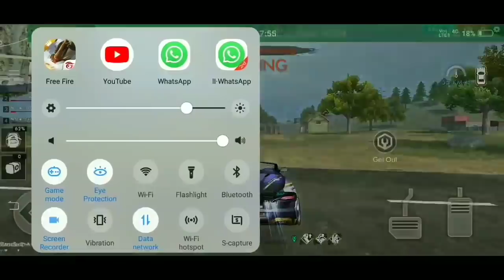FREE FIRE Easy way TO Heroic Tricks Tamil || TOP 5 ரகசிய இடங்கள் HEROIC நிச்சயம்||PVS🇮🇳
💞PVS GAMING💞

tournament form